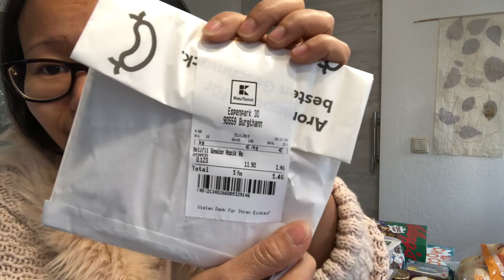เม้าท์มอยอาหารการกิน ตุนเสบียงในห้องใต้ดิน เพื่อโลกจะเเตก อิอิ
ตุนของกินของใช้ต่างๆมากมาย